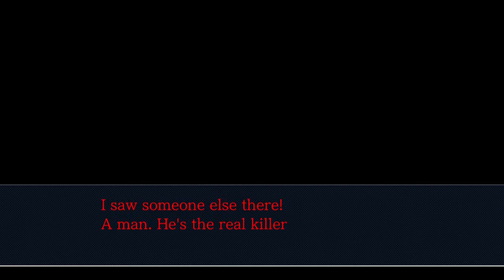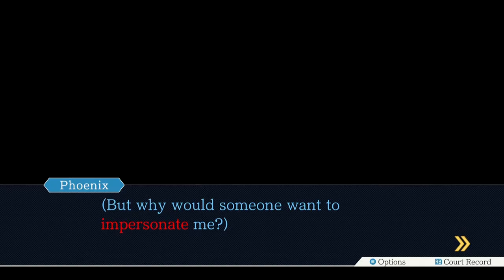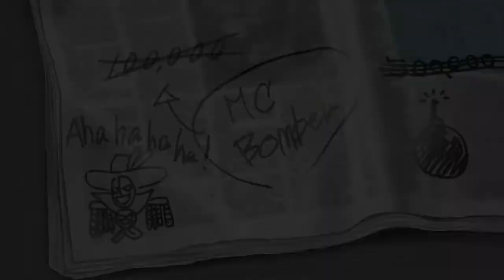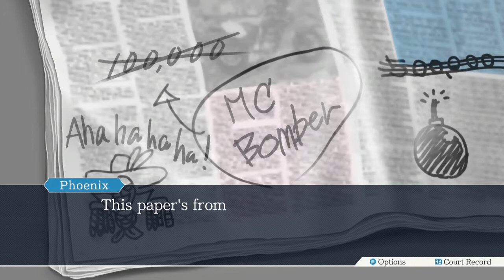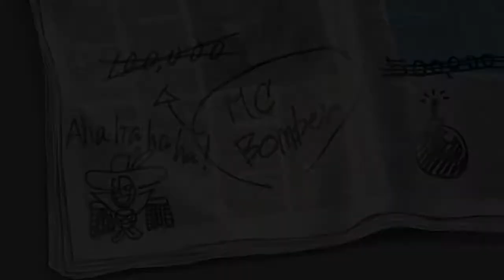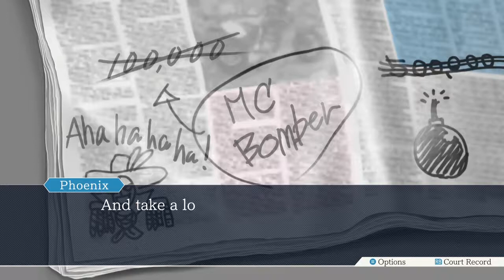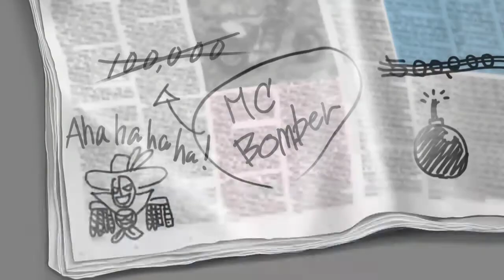TRÉS BIEN! - Phoenix Wright: Ace Attorney Trilogy - #57 (3: RECIPE) [T&T] [XB1]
► Today in 'Ace Attorney' we get a job!

▼ CHECK OUT ▼

▼ CREDITS ▼

► Game Creator Permissions:
• Capcom's Stance on Fan Projects (ie: Videos, Short Films, Artwork etc)
• "Fan projects and artwork are all welcomed!"